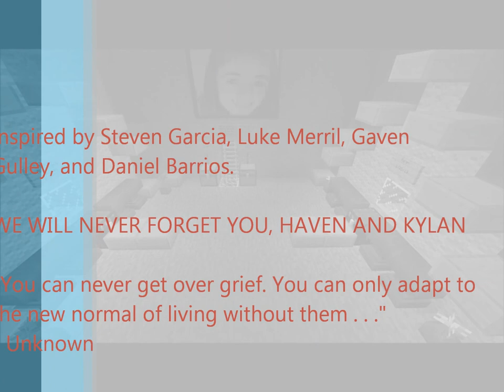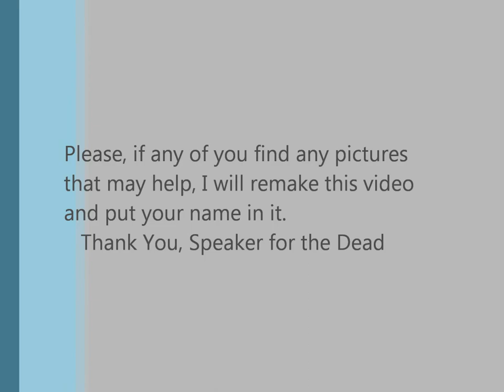In Honor of Kylan And Haven - (The Minecraft Project)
Please Read Description before watching the video . . . There was a car accident on Friday, January 18, 2013. Haven Penman And the driver, Kylan's grandmother, died instantly. Kylan was put into a comma only to die on January 25, 2013.

I will be more than glad to speak the death of anyone you knew.